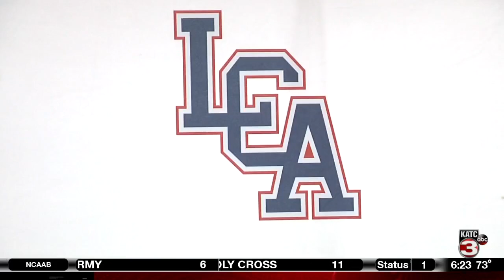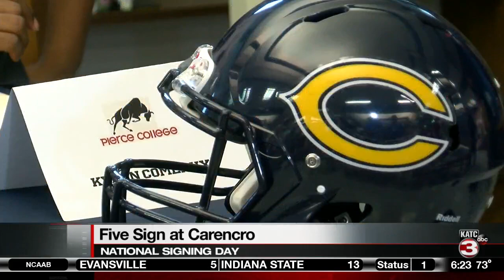National Signing Day 2019: Area Roll Call